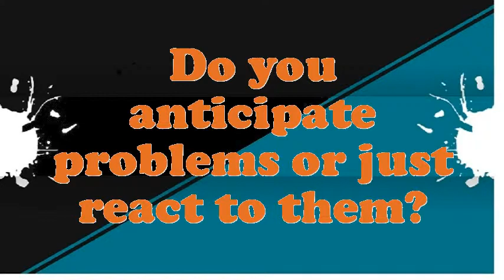Gate Mortiser Operator interview questions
Interview Questions for Gate Mortiser Operator.What makes your comforts about an Gate Mortiser Operator position?What are your professional objectives for an Gate Mortiser Operator?What strategic plan did you have as an Gate Mortiser Operator?What pertinent Gate Mortiser Operator skills do you possess?What was the critical condition you have experience as an Gate Mortiser Operator?